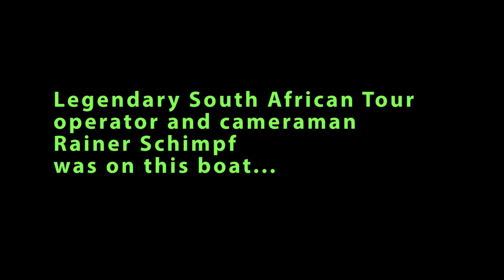Great White Shark Attack Interview with Rainer Schimpf (Exclusive Video)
This is a behind the scenes look at the amazing video "Great White Shark Attacks Inflatable Boat! (Exclusive Video) " - See the full backstory and interview with Rainer Schimpf, expedition leader and boat captain.

Rainer Schimpf was leading the adventure tour when the incident with the Great White Shark occurred off the coast of Mossel Bay, SA.

Ranier answers questions and brings to light the series of events leading up to the encounter with the curious, boat-chomping 12 foot Great White Shark. MaxAnimal brings you a first-hand account, plus very interesting information and perspective from the scene.

For more info on what Rainer is up to, check out